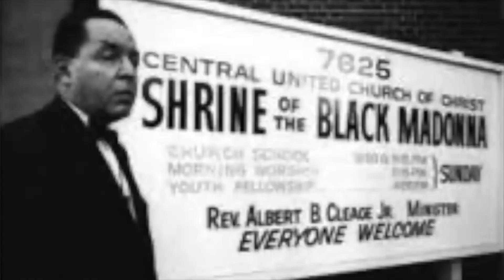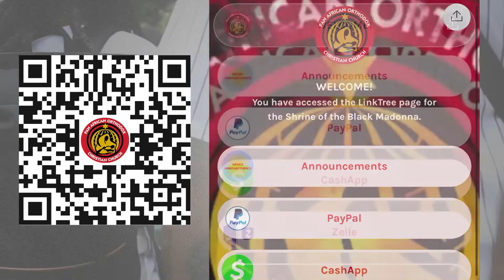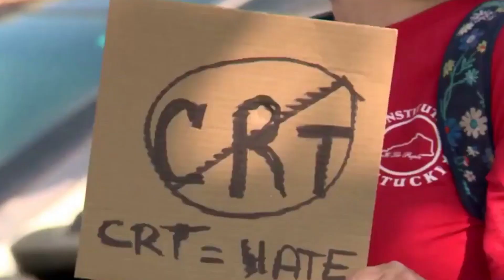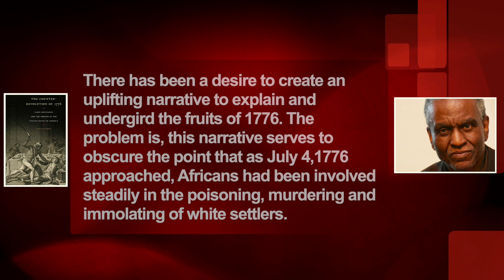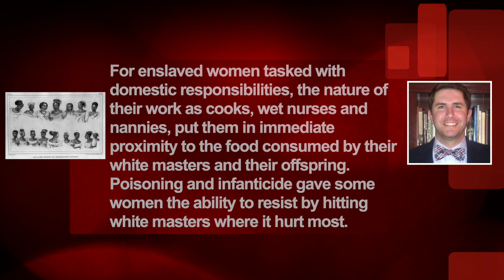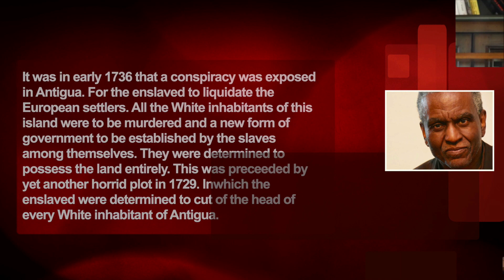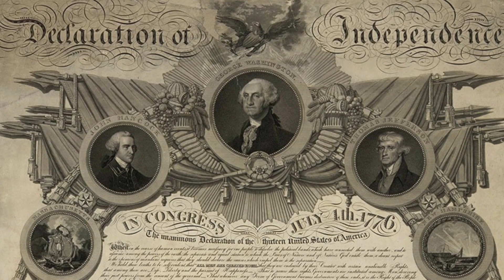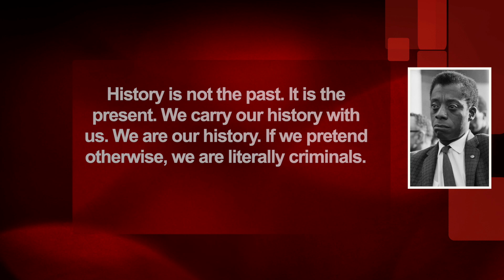A Celebration of Lies | Bishop D. Kimathi Nelson